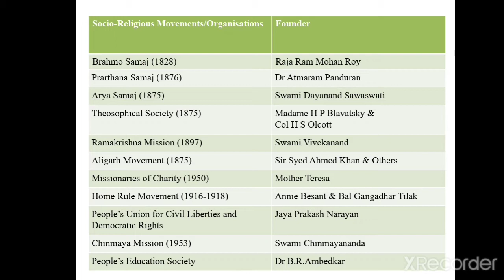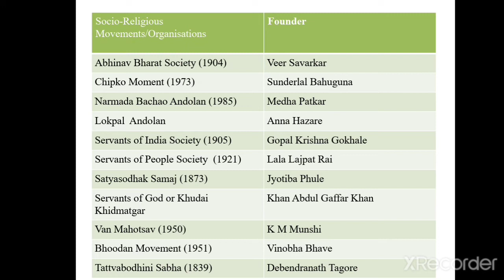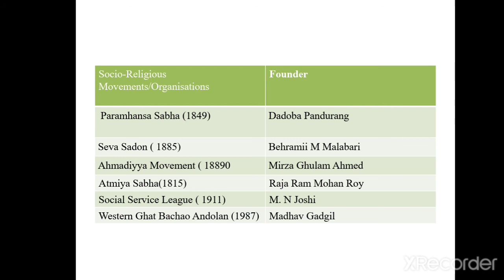Socio Religious Movements/Organizations and their Founders ||UGCNET PAPER2|| Social Work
UGC NET PAPER 1 AND PAPER 2 (Social Work)
PRESENTED BY HITESHI ARORA

Join the telegram channel (SOCIAL WORKER'S WORLD) you will get  Quiz on previous year questions related to UGC NET PAPER 2 (Social Work) exam